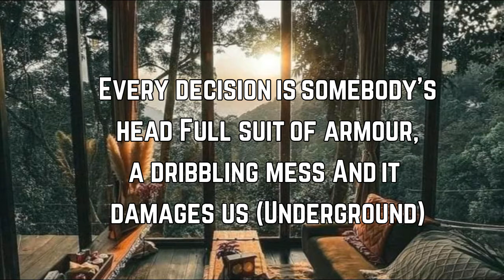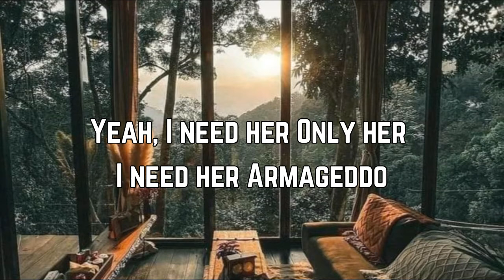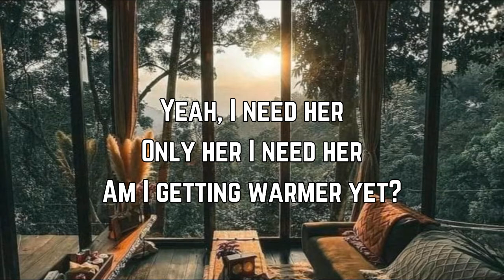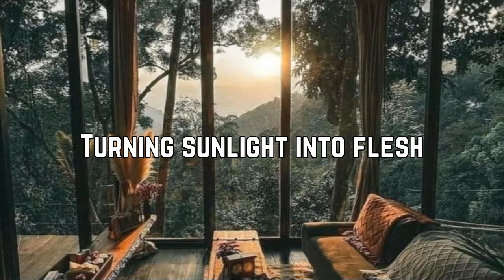Lord of the Trapdoor _ Everything Everything Lyrics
Lord of the Trapdoor Lyrics:

This is an island for right-handed men
We're bringing back hanging and bringing back eggs
Every decision is somebody's head
Full suit of armor, a dribbling mess
And it damages us (underground)
And it cages us in (underground)
This is a whistle for only the dog
Can you believe you were nearly a dog?
Yeah, I need her
Only her
I need her
Armageddon
Life isn't good for the underground man (underground)
Lord of the Trapdoor and Chief of the Clan (underground)
One detonation and maybe they clap (underground)
Pray to the blubber and drown them in fat (underground)
Only her
I need her
Am I getting warmer yet?
I'm so close
I need her
Armageddon
I need her
Only her
I need her
Turning sunlight into flesh